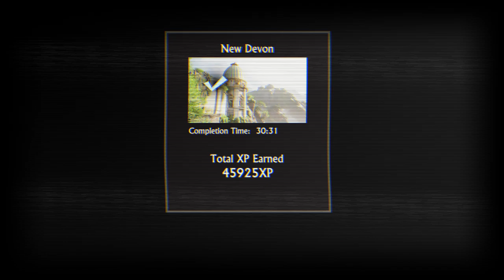Devon like its 1983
Devon goes Retro as the boys searched some anicent artfacts but attached by security there won't leave without a fight.